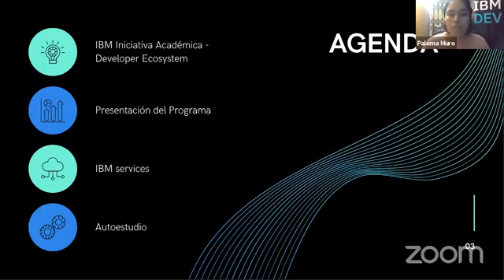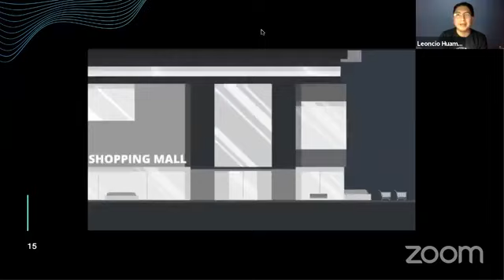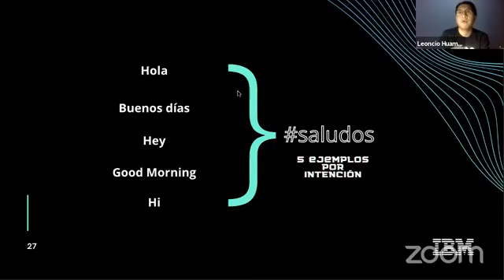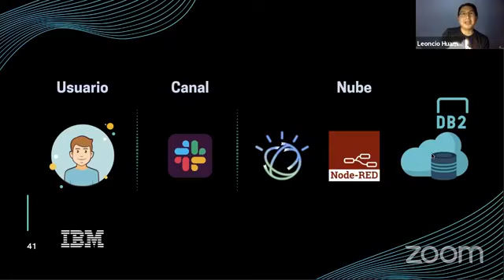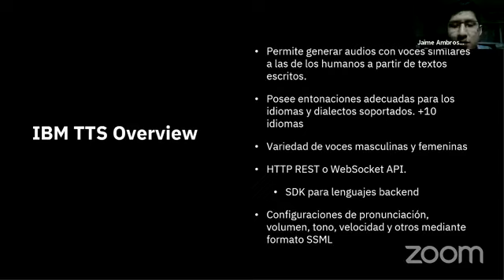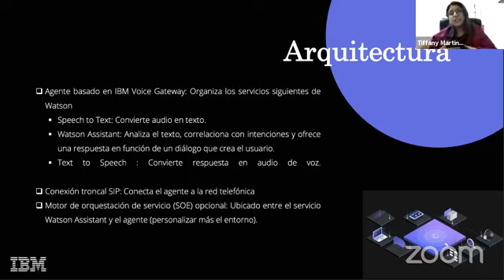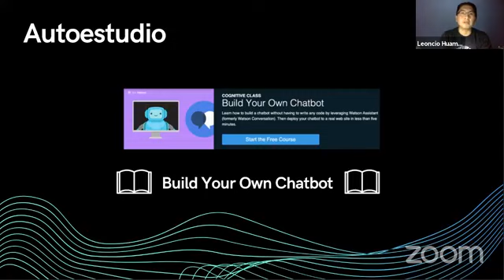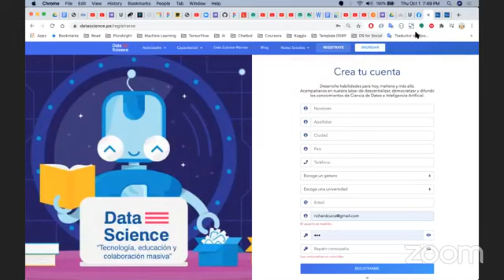CANALES DIGITALES INTELIGENTES UTILIZANDO IBM WATSON